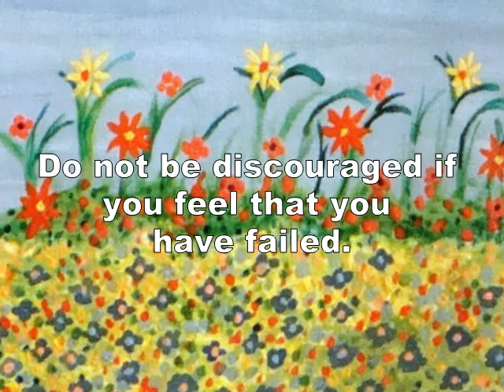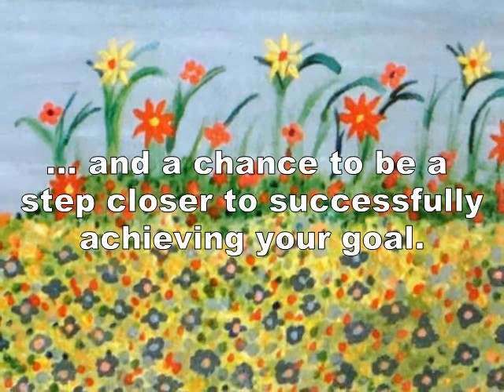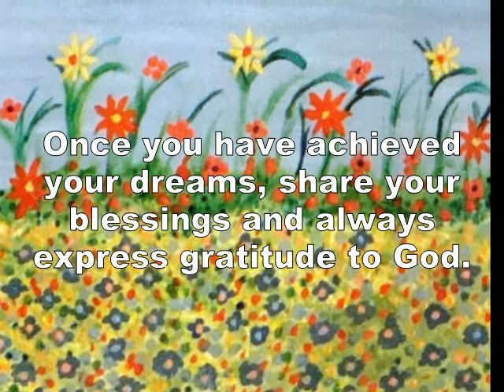Great Reminders for Living - Overcoming Feelings of Failure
An inspiring video I've created that talks about overcoming adversity and never giving up on your  dreams. Things may not always turn out the way you expect the first time around. You may have to deal disappointments and hurt feelings when this happens. The important thing is that you get back up on your feet everytime you fall and be willing to try again, with the same drive and determination as before. Good luck and always remember to pray for guidance and inspiration. Have a great day!